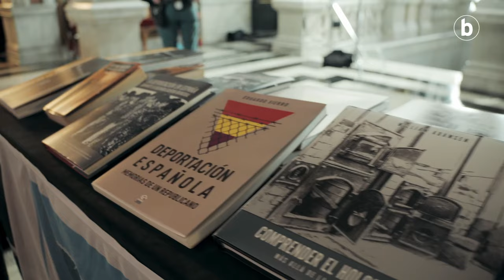'Marco' filmaren irudiak